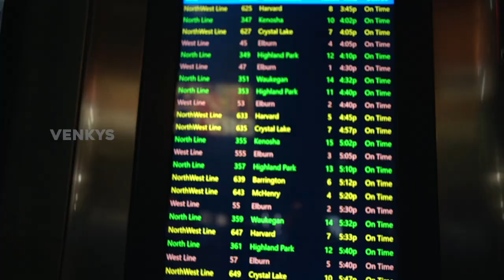chicago train journey | chicago series | usa tamil vlogger | venkys vlog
my first video from chicago series.i really enjoyed my days in chicago.